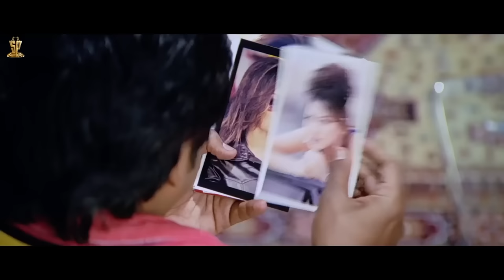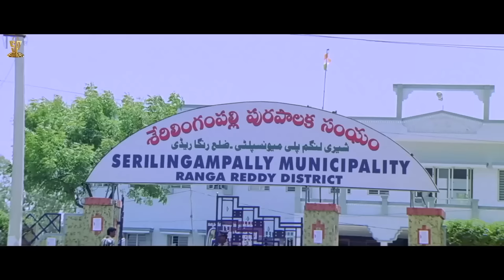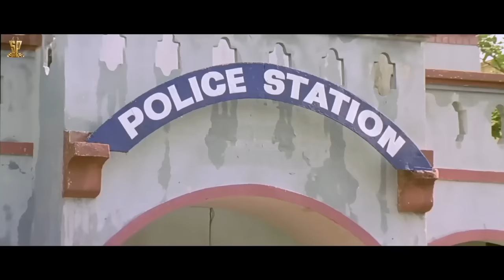Sri Krishna 2006 Back To Back Comedy Scenes Part 1 | Venu, Brahmanandam | Telugu Comedy | SP Shorts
Watch : Brahmanandam Super Comedy Scene || Sri Krishna 2006 Movie || Venu, Srikanth || Suresh Productions

Sri Krishna is a 2006 Indian Telugu-language film directed by Vijayendra Prasad and produced by D. Ramanaidu. The film stars Srikanth, Venu Thottempudi, Ramya Krishna and Gowri Munjal.

Story  & Direction  : V. Vijayendra Prasad
Produced by D. Ramanaidu
Starring : Srikanth , Venu Thottempudi, Ramya Krishna, Gowri Munjal
Cinematography : Ravindra Babu
Editor : Marthand K. Venkatesh